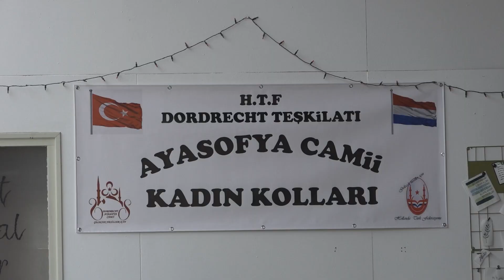Inzamelactie voor slachtoffers aardbeving neemt grotere vormen aan